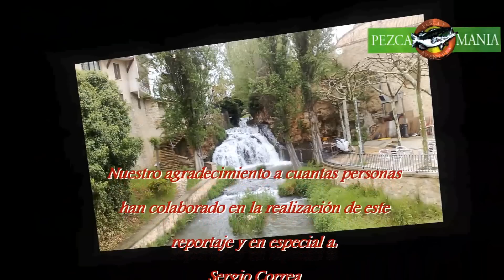EL TIEMPO DE LA TORCAZ (Media Veda en la Serranía Cordobesa)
Es sin duda la caza de la Torcaz una de las cazas marcadas por un gran factor de incertidumbre en cuanto a sus resultados. Ave caprichosa y excéntrica donde las haya, en cierto modo muy comparable al Black-Bass, si de pesca  estuviéramos hablando, supone siempre un riesgo en cuanto a resultados aventurarse en su caza. Es bien cierto pues ese viejo refrán de cazadores que dice aquello de; "A Palomas no vallas, aunque no Comas" amen de la dificultad en su tiro, por el vuelo tan engañoso que realizan, que generalmente dificultan el tiro y  favorece el traspié en el adelanto del mismo, que en la mayoría de los casos suele quedarse corto.
 Hoy están en esta siembra a miles y mañana día de cacería han desaparecido como por arte de magia, ayer no se veía ninguna en esta otra siembra y hoy la tienen totalmente tomada, así es nuestra Torcaz, pero precisamente son todas estas circunstancias, las que despiertan el gusanillo, la llamada y la pasión por su caza. Precisamente son estas incidencias y ante la escasez de Conejo en nuestros montes, a pesar de que este se puede cazar a rececho, desde el segundo fin de semana del mes de Julio, la que quizás conviertan a la Torcaz en la especie reina de la media veda, en la serranía cordobesa. Puede que en otras provincias españolas, donde la Codorniz y/o la Tórtola abunden más, no sea esta la especie soberana, pero en la serranía de Córdoba, en nuestra porción de Sierra Morena, en la zona de Montoro-Cardeña, el valle de Los Pedroches, el Alto Guadiato y la Sierra de Hornachuelos, además de algunas destacadas zonas de la campiña cordobesa, sin duda la Torcaz marca el momento cumbre y álgido de la media veda.
Por todo ello desde el programa Natzaya no hemos querido desperdiciar la oportunidad que nos brindó nuestro querido amigo y conocido del programa; Juan José Cachinero, al invitarnos amablemente a la segunda cacería de Torcaces en media veda, organizada por invitación en su finca. Finca muy conocida por todos nosotros, en la que no solo podemos encontrar caza, sino también pesca en abundancia y que nos ha otorgado la oportunidad en más de una ocasión, de ofrecerles más de un reportaje, no solo de caza sino también de pesca.
Como siempre esperamos y deseamos que pasen un rato entretenido con este reportaje, en el que les prometemos múltiples lances y sobre todo el fiel reflejo de una jornada, en la que tras la Torcaz como principal protagonista, no lo fue menos el buen ambiente, la amistad, la camaradería y convivencia entre amigos, que en la mayoría de los casos es casi tan importante o más, como la caza en sí.